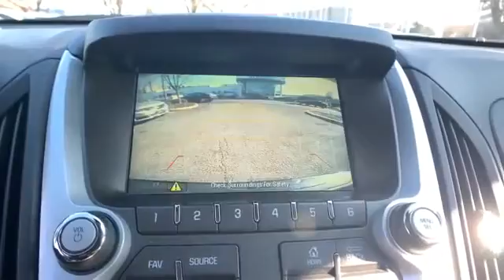Used 2017 Chevrolet Equinox LT Alexandria, Ft. Washington, Springfield, Arlington, Fairfax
2017 Chevrolet Equinox LT 2GNALCEK4H6229153 Video

This 2017 Chevrolet Equinox LT 2GNALCEK4H6229153 is full of phenomenal features such as: